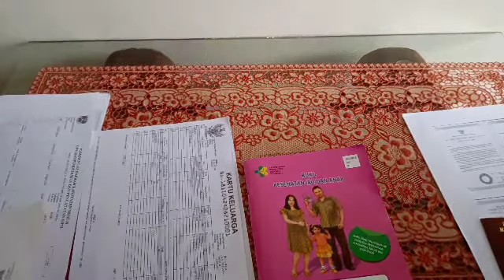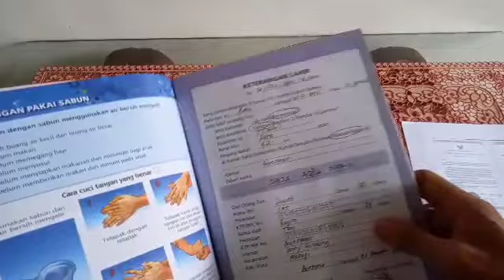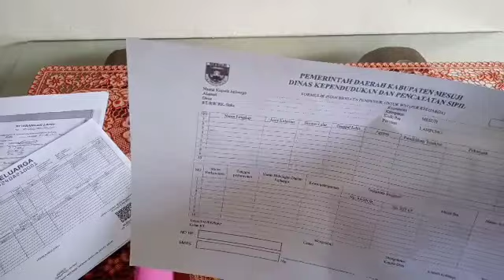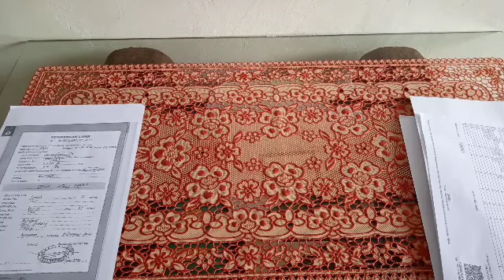🔴Cara Menambahkan Anggota Keluarga Baru Dalam KK || Memasukan Anak ke KK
cara menambah,memasukan anak,anggota keluarga baru dalam KK (kartu keluarga)
syaratnya apa saja? coba kita baca 1 per satu di bawah in:
1. KK asli
2. FC buku nikah
3. buku keterangan lahir yang diambil dari buku posyandu
4. blanko KK (f1.01)